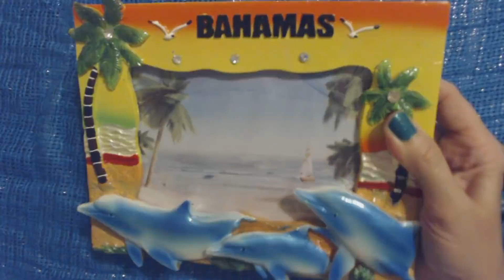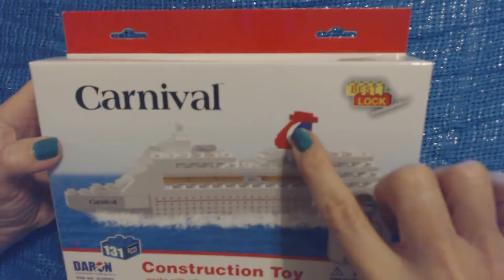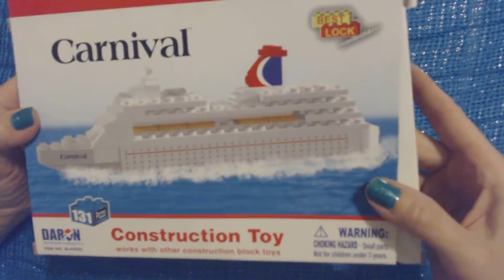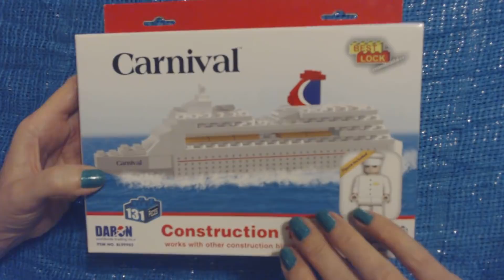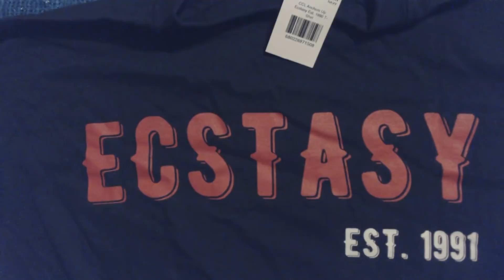ASMR ~ Bahamas Shopping Haul Show & Tell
NOTE:  Unfortunately, all the goodies are gone!  I've given them all away.  :)

Just FYI, the beginning features paper crinkling/opening because some of the items were wrapped/taped up.

This video features all of the awesome souvenirs that I bought during our recent cruise to the Bahamas.  Some of them were purchased during our excursion, and some were purchased on the ship.  I hope you enjoy seeing them!